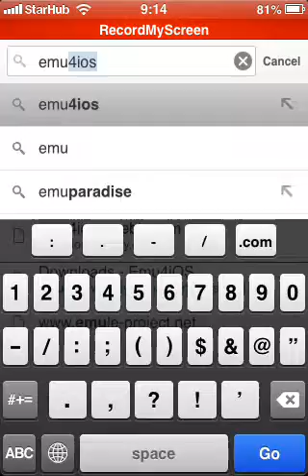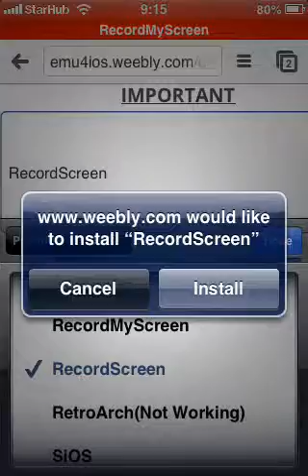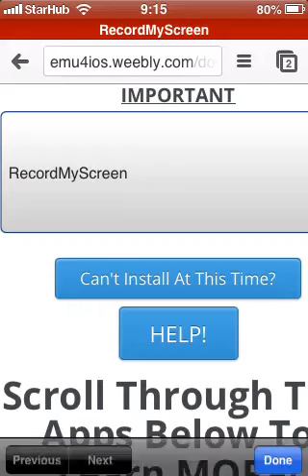How to get screen recorder with audio